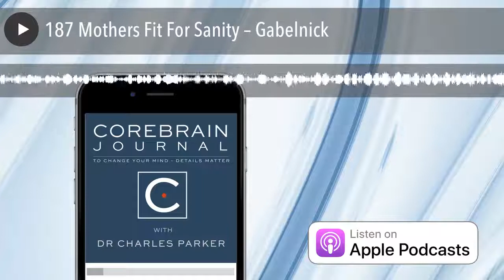187 Mothers Fit For Sanity – Gabelnick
Mothers often become lost in caring for the family they set themselves aside. With mothers fit for sanity they can maintain a system of mind-body balance.